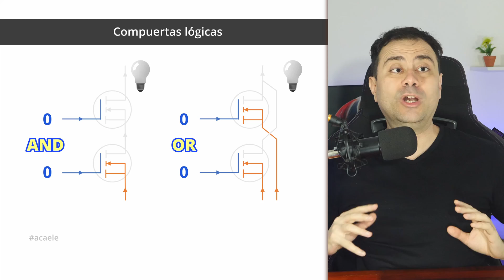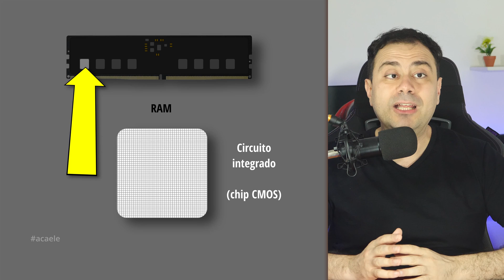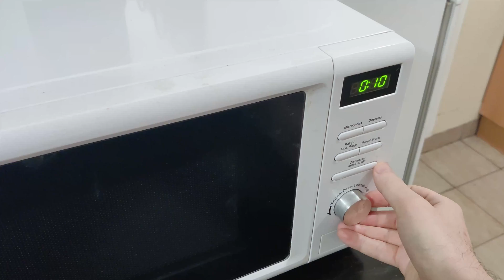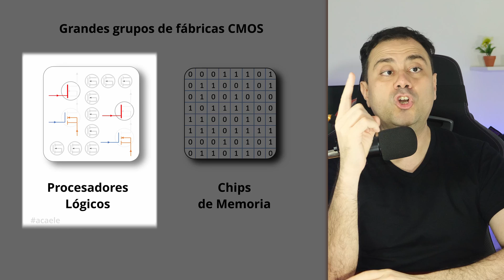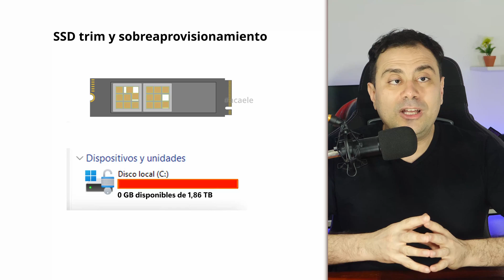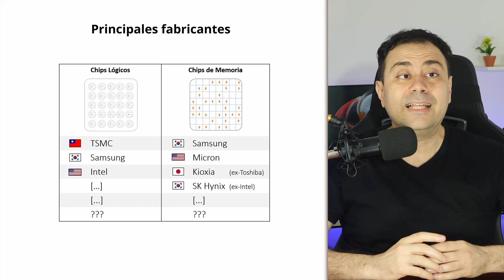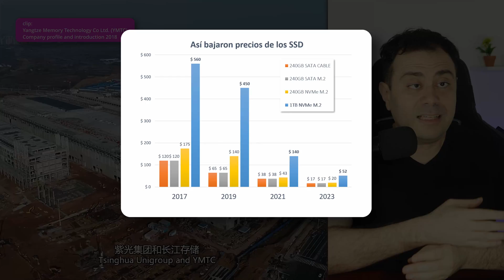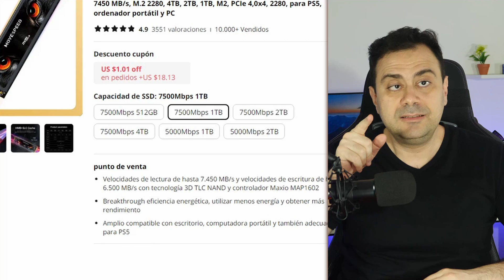SSD Chino: La disrupción de YMTC (movespeed)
Breve repaso por la historia de las memorias no volátiles.
🇨🇳 MOVESPEED con chip TLC 232 Capas de YMTC:
Pantera Negra 7450 MB/s
Guepardo PCIe 5.0

Opción Amazon

Los SSD de MOVESPEED están hechos con chips de memoria flash de celdas TLC de YMTC apilados con la tecnología de 232 capas Xtacking.

Comprar este SSD chino sí vale la pena.
Evita estafas, no compres marcas piratas.

00:00 Introducción MOVESPEED
00:56 Transistor de efecto de campo (FET)
01:58 Jerarquía de Memoria
02:32 De la RAM a la FLASH
06:46 De pioneros a populares
07:57 Tareas de optimización
08:23 Multinivel (SLC, MLC, TLC, QLC)
08:55 Multicapa
09:17 Controlador, DRAM, garantía, SMART...
10:09 Plot Twist: China desafía restricciones
11:49 YMTC y Xtacking 3.0: rompiendo el mercado
13:23 Instalando y probando mi SSD